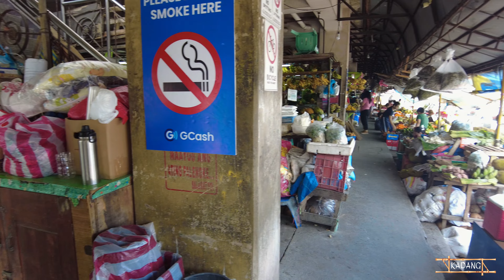Palengke Tour | NEW Las Piñas Public Market | Metro Manila | Philippines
Your feedback helps to create more content like this!

Artist: NoMBe